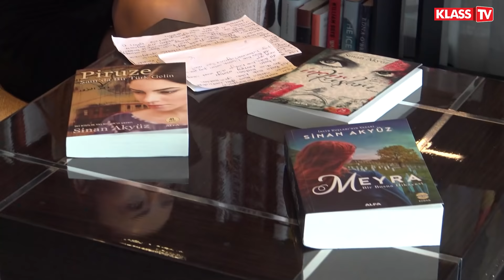Sinan Akyüz | "Hikayelerimde sıradan bir insan olmalı ve bir gün başına sıra dışı bir olay gelmeli."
Kitap Kurdu programında Afranur Kalaycı ünlü yazar Sinan Akyüz'ü konuk etti. İstanbul Üniversitesi gazetecilik bölümünden mezun olan Sinan Akyüz 18 yılı aşan gazetecilik kariyerinin yanında aynı zamanda neredeyse tüm kitapları en çok okunanlar listesinde bulunan bir yazarlık kariyeri de bulunuyor. İncir Kuşları ve Meyra da dahil olmak üzere Akyüz'ün toplam 16 tane kitabı Alfa Yayınları etiketiyle okuyucuyla buluşuyor.
 Bu programda Afranur Kalaycı Sinan Akyüz'ün kitaplarının yazılma süreçlerinden kitapta geçen karakterlerin motivasyonlarına,  Sinan Akyüz'ün yazarlık serüveninden Akyüz'den genç yazarlara tavsiyelere ve daha bir çok konu hakkında sorduğu sorular ve Sinan Akyüz'ün samimi cevaplarıyla keyifli bir sohbet gerçekleştirildi.